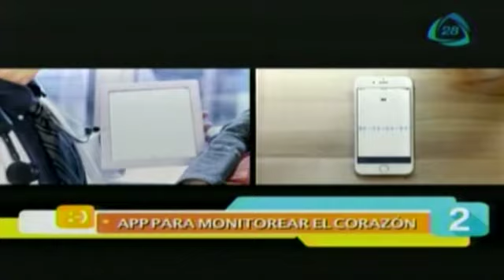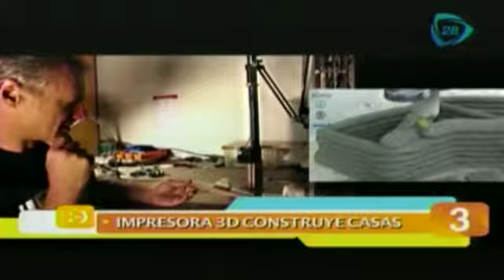Las 5 maravillas del día de hoy 08 de octubre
Aquí te presentamos las 5 maravillas del día de hoy con temas muy interesantes.
08 de octubre de 2015